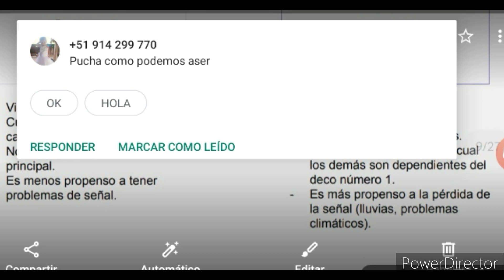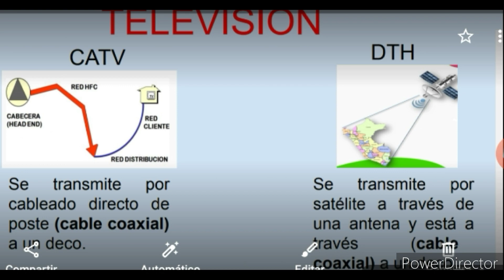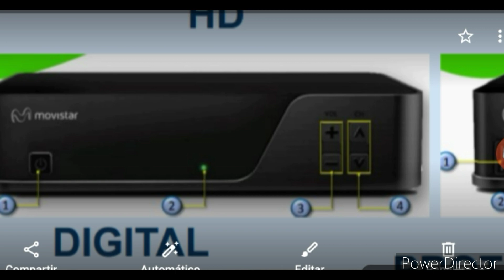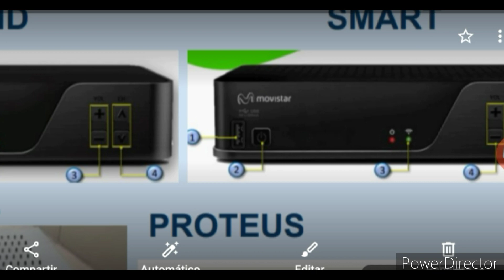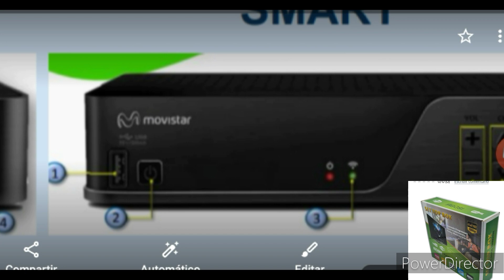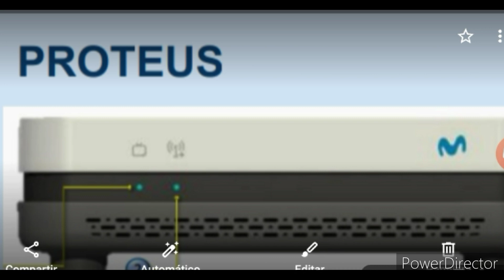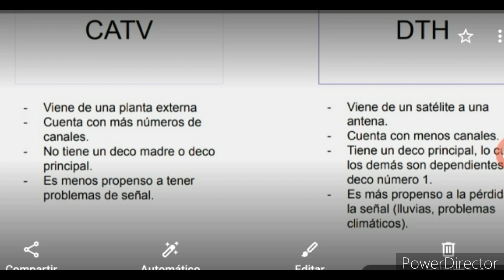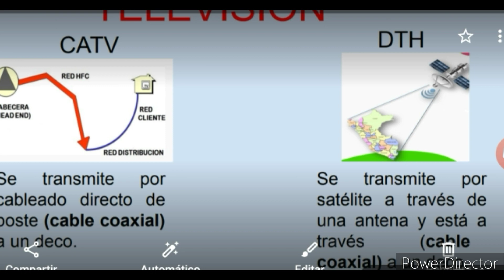TIPOS DE SERVICIOS DE TV CABLE EN PERÚ (DIFERENCIAS)